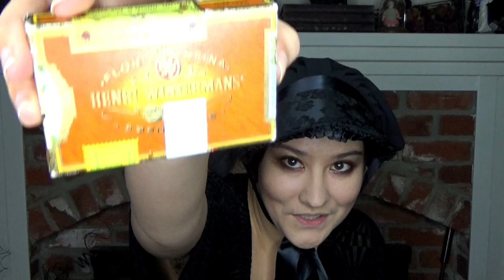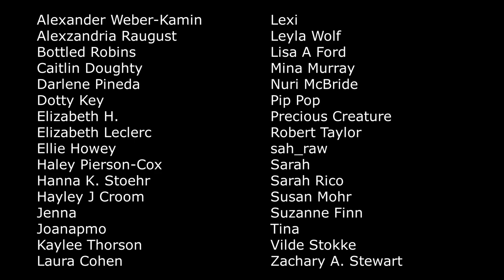Tips on Shopping for Empty Lockets for Making Hair Jewelry + Brooch Unboxing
Unboxing a Victorian-era Brooch & Earring set while I discuss tips for finding antique or vintage lockets to use for making your own sentimental hair jewelry.

(Don't worry, I hate writing newsletters, so you'll only get one email a month MAX)

Video Credits:
Host: Courtney Lane
Editing: Royce Tucker